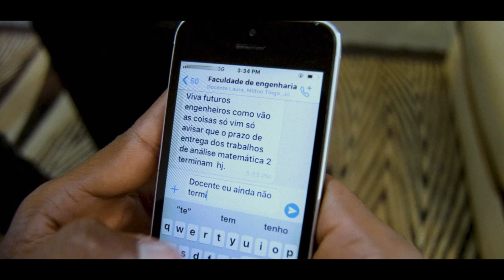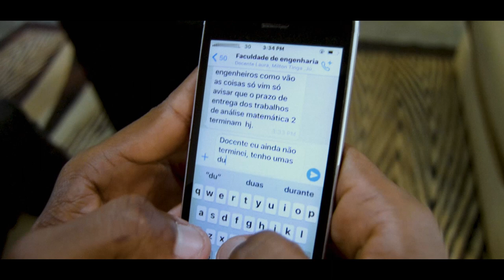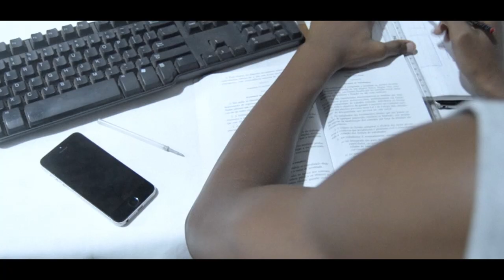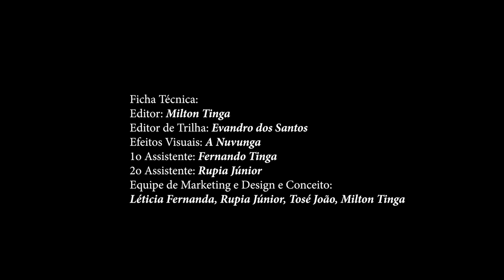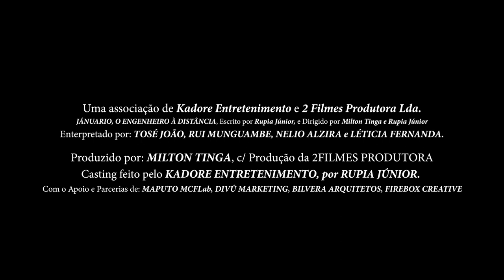JÁNUARIO - O ENGENHEIRO À DISTÂNCIA Curta metragem.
Januário, O Engenheiro à Distância , é um filme que retrata a problemática da eficácia do sistema de educação moçambicano, face à pandemia. A trama segue a estória de um Jovem Universitário dos seus 20 anos que se vê obrigado a interromper os seus estudos em regime presencial face a pândemia que assola o país e o Mundo.

Escrito por: Rupia Junior
Dirigido por : Milton Waideee Tinga & Rupia Júnior
Produzido por: Milton Waideee Tinga

Elenco:
Tosé João ''januario''
Rui Munguambe " chefe"
Nelio Alzira " Vendedor"
Léticia Fernanda "Docente"